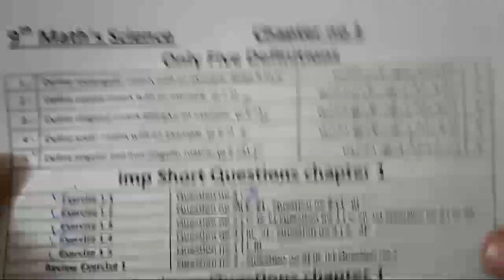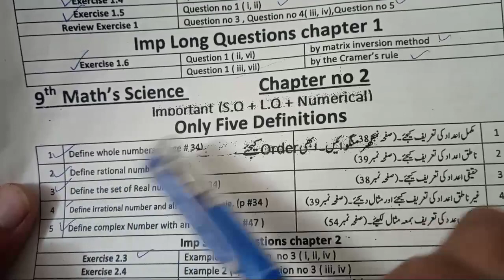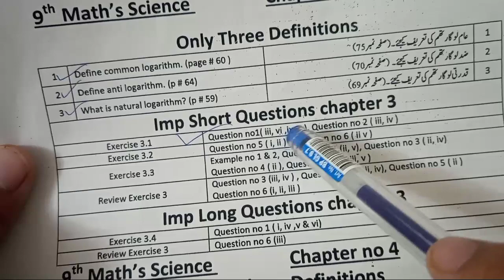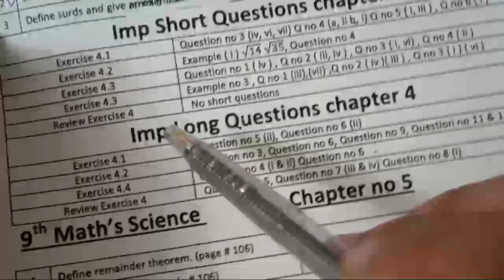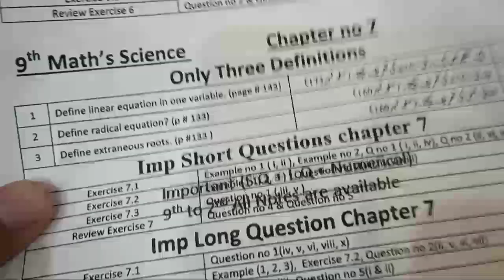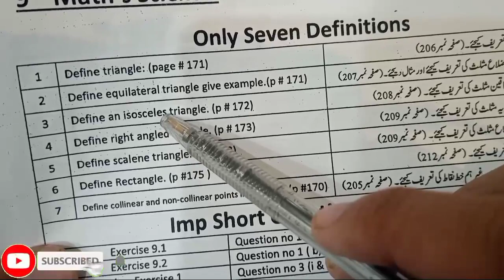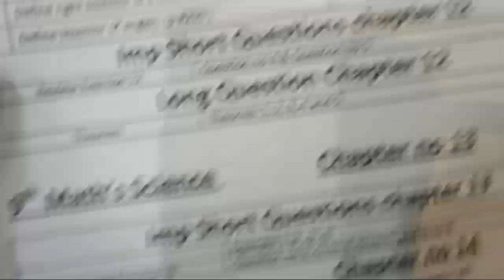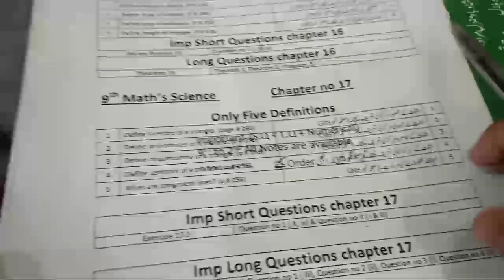9th Class Math Guess Paper 2022 |Math Guess Paper 2022 Class 9|Math Important questions 2022 class 9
9th Class Math Guess Paper 2022 |Math Guess Paper 2022 Class 9|Math Important questions 2022 class 9,

The main point that we will discuss in this video are as following.

9th class math guess paper 2022

9th class computer guess paper 2022

9th class Bio guess paper 2022

Math Important questions 2022 class 9th

9th class Imp Questions 2022 maths

9th class math ch 1

Main point.